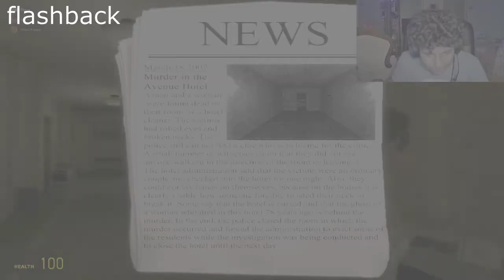HAUNTED HOTEL PT.2 (WHY DID WE PLAY THIS!!!!)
ME WILLIAM AND PHILIP ARE STUCK IN A HAUNTED HOTEL AND WE ARE TRYING TO FIND A WAY OUT